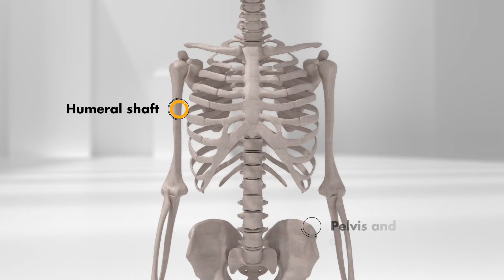Linear Reduction Clamp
The Linear Reduction Clamp, is a versatile instrument set designed to aid in the reduction and ultimate fixation of fractures over a range of applications.